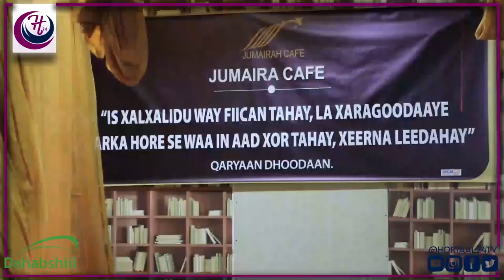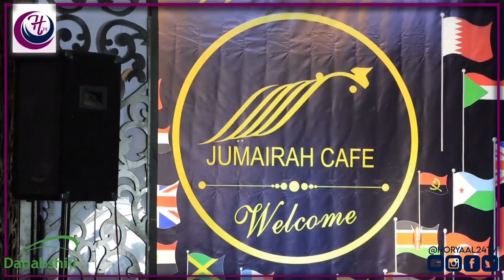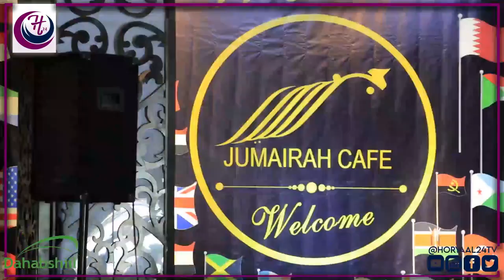Mulkiilaha Jumeera Oo Iska Fogaysay Eedo Loo Soo Jeediyay Meheradeeda.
Dadweynaha Degmada Koodbuur ayaa shalay Warbaahinta uga cawday meheradda Jumeera ee buurta kala jeexan.